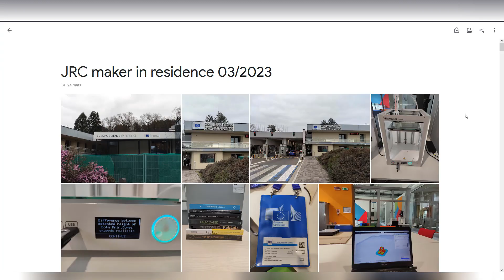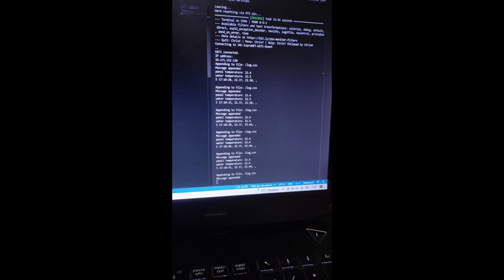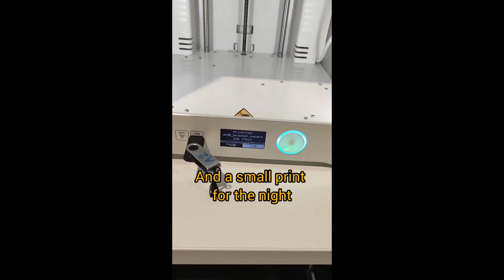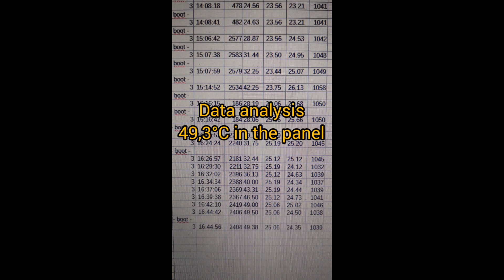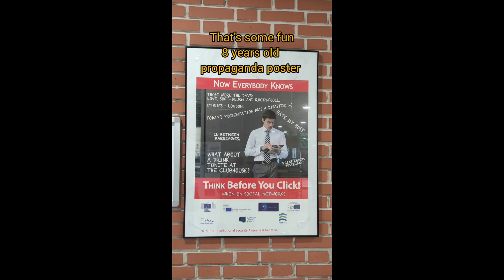Bioréacteur à spiruline solaire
Création d'un panneau solaire à algue.